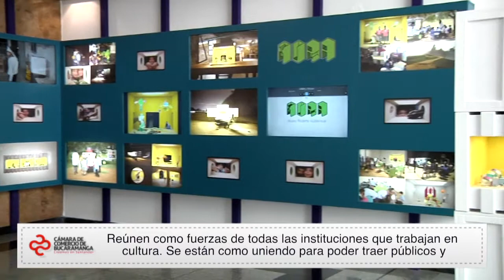Museo Rodante RUTA MURA | Cámara de Comercio de Bucaramanga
Video oficial de la Cámara de Comercio de Bucaramanga. Con el propósito de promover el arte y la cultura de nuestra región, Nuevos Talentos de la Cámara de Comercio programó VisitArte, una exposición múltiple que va hasta el próximo 16 de junio y que, en esta ocasión, presenta el Museo Rodante Audiovisual.

Si usted quiere vivir una experiencia directa con el arte, puede visitar las exposiciones ubicadas en el Banco de La República, La Casa del Libro Total, la sede UIS Bucarica, el Centro Colombo Americano y la Cámara de Comercio de Bucaramanga.